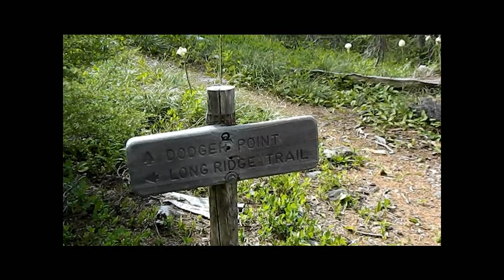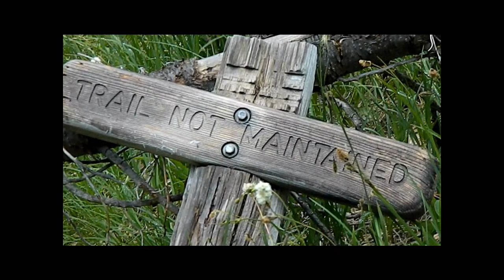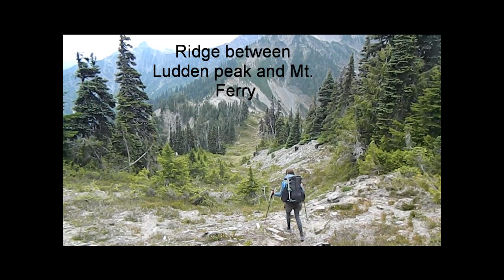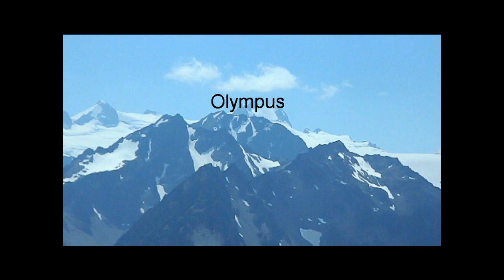Bailey Range Traverse pt. 1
Northern Bailey Range trek in Olympic National Park. From Ludden peak to Appleton pass. Stephen peak traverse option. June 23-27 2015. Taking advantage of lowest snowpack on record.